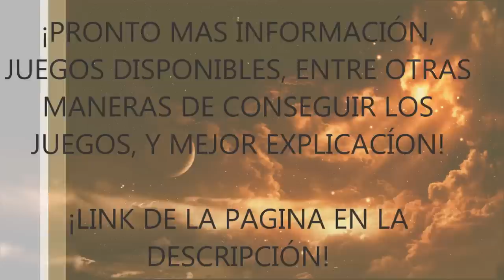¡JUEGOS GRATIS PARA STEAM, ORIGIN Y DESURA!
Espero que les haya servido este corto resumen, yo ya he conseguido 3 juegos muy buenos con esta pagina (para steam 100% originales y funcionales) y no he tenido problemas con el servicio! (: despues hare un tutorial mas detallado comentado si este fue de utilidad ^^